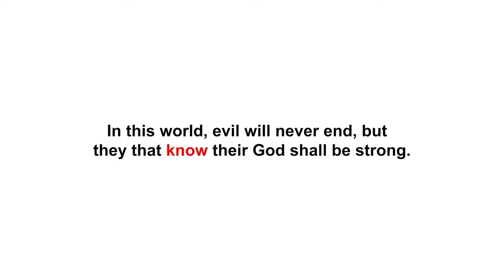Power vs power